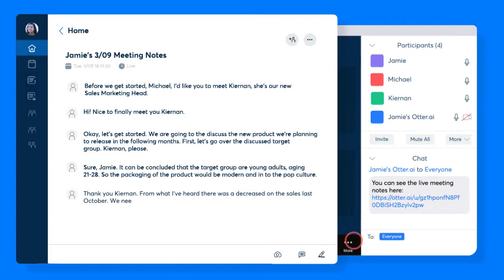Otter Assistant for Zoom [Silent Overview]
Otter Assistant for Zoom is here!
✓ Auto-joins meetings to transcribe & share notes
✓ Works even if you run late or can’t make a meeting
✓ Schedule ahead and never forget to take notes again